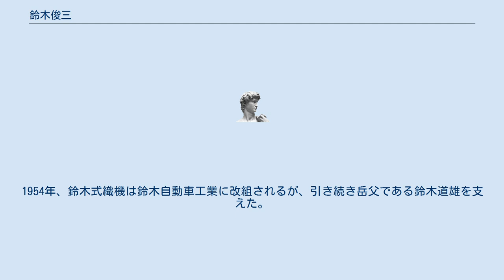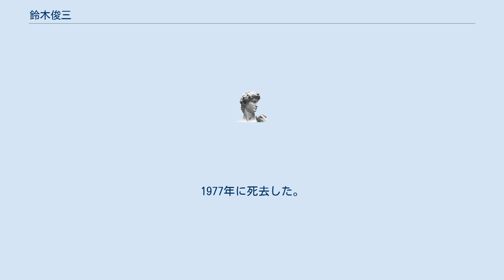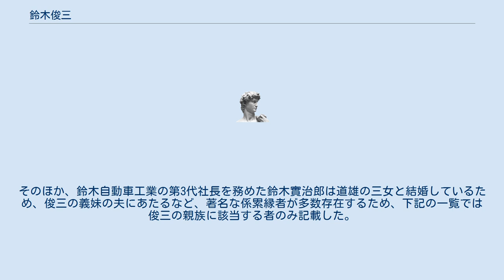鈴木俊三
鈴木 俊三（すずき しゅんぞう、1903年5月24日 - 1977年）は、日本の実業家。
旧姓は木村（きむら）。
 鐘淵紡績株式会社、鈴木式織機株式会社での勤務を経て、鈴木自動車工業株式会社社長（第2代）、鈴木自動車工業株式会社会長（初代）などを歴任した。
 1903年5月24日に生まれ、愛知県の額田郡岡崎町にて育った。
浜松高等工業学校に進学し、機械科にて学んだ。
1927年、浜松高等工業学校を卒業した。
その後、鐘淵紡績に技術職として入社した。
このころ、実業家の鈴木道雄と出会い、道雄の長女との縁談が持ち上がった。
1931年、道雄が経営する鈴木式織機に入社するとともに、道雄の長女と結婚して鈴木家に婿入りし、道雄の養嗣子となった。
 鈴木式織機においては、主に設計企画から輸出業務に至るまで幅広く手掛けた。
1951年、自転車に原動機を取り付ければ運転者の労力が軽減できるとひらめき、翌年にバイクモーター「パワーフリー号」を発売し、ヒット商品となる。
1954年、鈴木式織機は鈴木自動車工業に改組されるが、引き続き岳父である鈴木道雄を支えた。
このころ、鈴木自動車工業は四輪車の製造に進出しようとしていた。
四輪車事業に積極的な道雄に対して、俊三は当初懐疑的であったが、のちに必要性を理解し協力するようになる。
1957年2月、道雄の後任として鈴木自動車工業の第2代社長に就任した。
1973年5月、俊三の妻の義弟にあたる鈴木實治郎に社長の座を譲るとともに、自身は初代会長に就任した。
1977年に死去した。
 実家である木村家は鋳物業を営んでおり、技術者や学者を多く輩出している。
生物学者の木村資生、および、化学者の木村克美は、いずれも鈴木俊三の甥である。
また、婿入り先の鈴木家はスズキの創業家として知られており、多くの実業家を輩出している。
俊三の岳父である鈴木道雄は鈴木式織機製作所を創業し、のちに鈴木式織機を経て鈴木自動車工業を設立した実業家である。
俊三は道雄の長女と結婚して鈴木家の婿養子となり、道雄の養嗣子となった。
俊三の娘婿である鈴木修は、俊三の長女と結婚して鈴木家の婿養子となり、鈴木自動車工業、および、スズキの社長を務めた。
俊三の孫の鈴木俊宏も同じくスズキの社長を務めている。
また、俊三の孫と結婚した小野浩孝は、通商産業省からスズキに転じたものの夭折した。
そのほか、鈴木自動車工業の第3代社長を務めた鈴木實治郎は道雄の三女と結婚しているため、俊三の義妹の夫にあたるなど、著名な係累縁者が多数存在するため、下記の一覧では俊三の親族に該当する者のみ記載した。